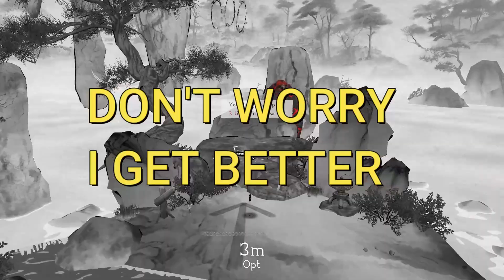A BEAUTIFUL, FUN, RELAXING GAME! Tensei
Did you like the art style of Okami? Well if you did, you might want to check this game out. I really love the art style and it's also fun and relaxing in a way despite the risk of death. I actually really enjoyed this, it's one of those games that you can just kind of sit back and do a quick playthrough any time you have a little free time.